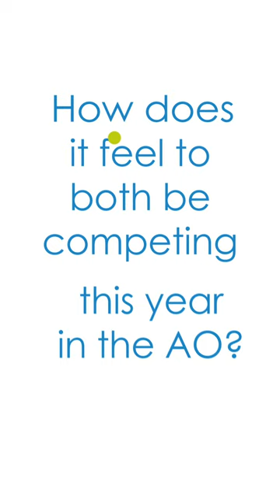Linda & Brenda Fruhvirtová On The Australian Open